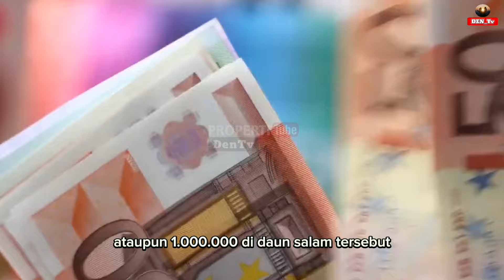BUKTIKAN ! Khasiat Daun Salam Dibawah Bantal, Daun Penarik rezeki